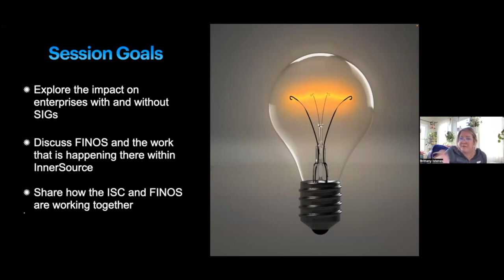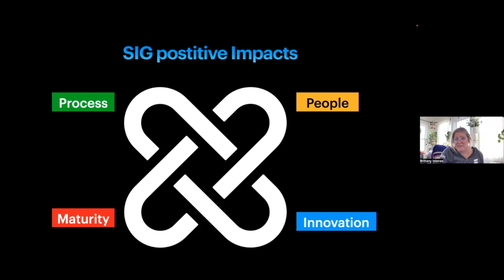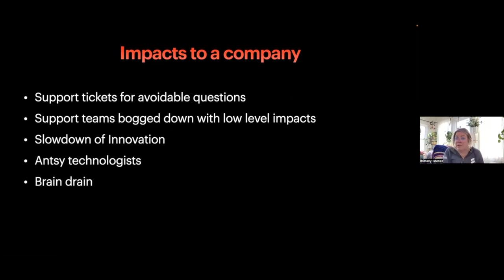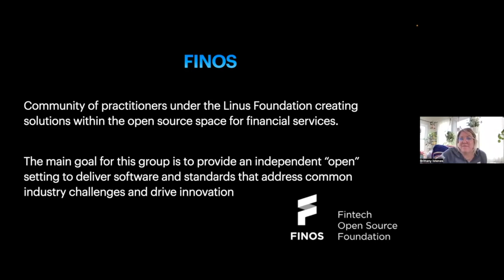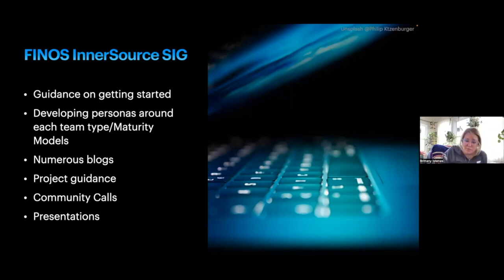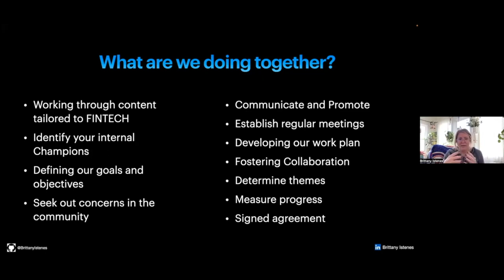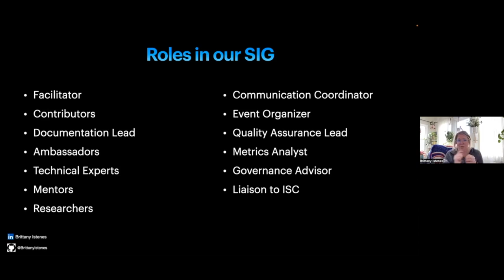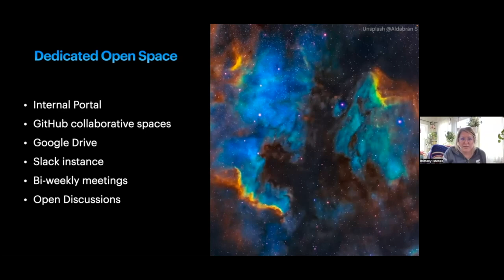InnerSource Summit 23 FINOS and InnerSource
FINOS and InnerSource - Brittany Istenes (Fannie Mae)

Brittany will be talking through how the FINOS InnerSource special interest group is working together within the ISC to revolutionize how FINTECH enterprises collaborate, innovate and develop a frictionless technology landscape.

Bio:

Brittany Istenes

Brittany Istenes started off her career as an elementary school educator which then led to a path of technology. Brittany is currently co-chair in the FINOS Open Source Readiness SIG and FINOS InnerSource SIG, has led OS advisory councils, open source ambassador programs, open source contributions, InnerSource initiatives as well as all the gray areas in between at scale within large companies. At Fannie Mae, Brittany is sharing these best practices for OSS and InnerSource with the teams across the enterprise and FINTECH. Her main goal is to create a frictionless developer/centric environment where not only are we creating the best products for our customers, but doing so in a way that is better, faster, secure and innovative.